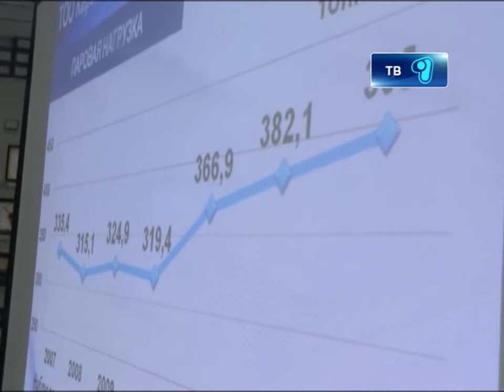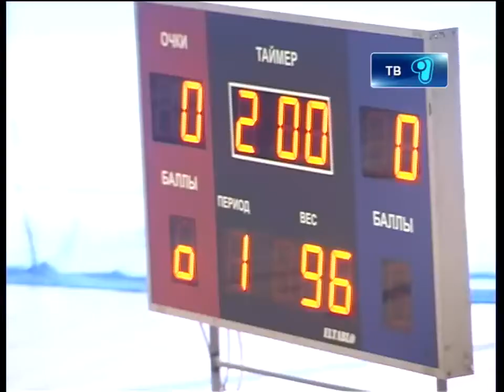Новости канала Первый Карагандинский - 18/02/2013